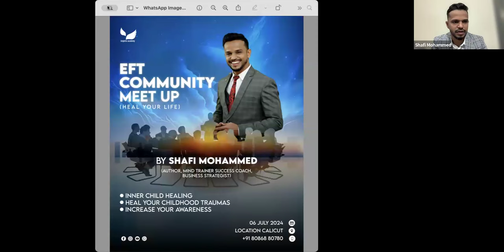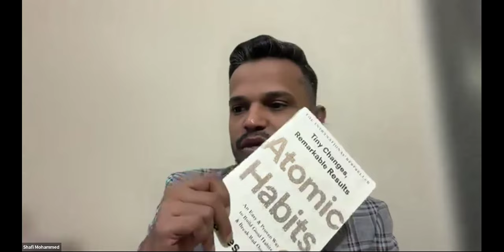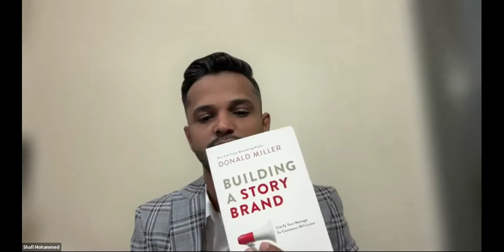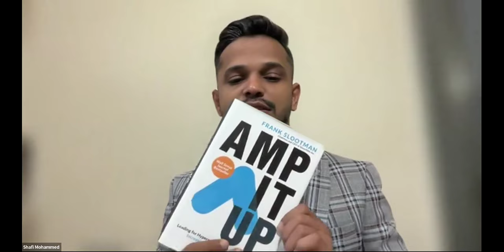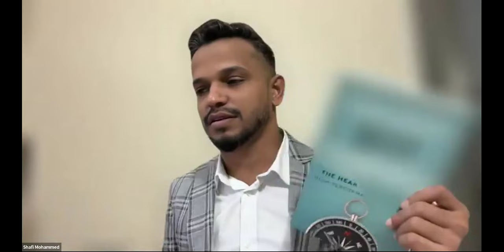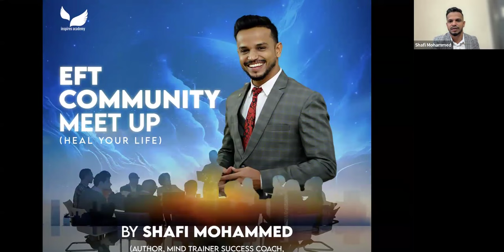Morning Class Day 50: How We Should Learn | Shafi Inspires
തികച്ചും സൗജന്യമായിട്ടുള്ള മെഡിറ്റേഷനിലും, മോർണിംഗ് ക്ലാസിലും  ദിവസവും പങ്കെടുക്കുന്നതിനു വേണ്ടി താഴെകൊടുത്തിരിക്കുന്ന ലിങ്കിൽ ക്ലിക്ക്  ചെയ്തു ഗ്രൂപ്പിൽ ജോയിൻ ചെയ്യുക.👇